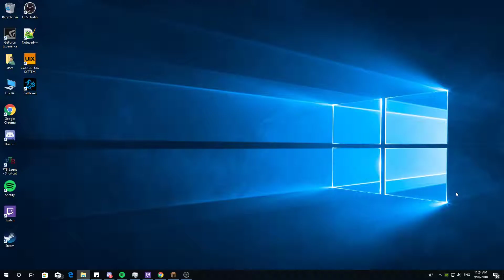This is the issue with Low TPS